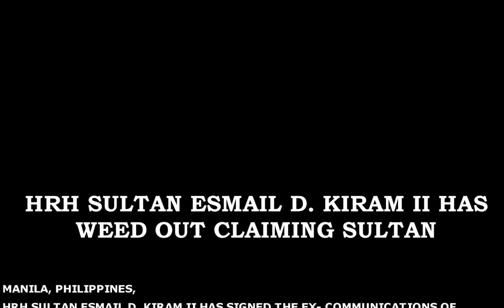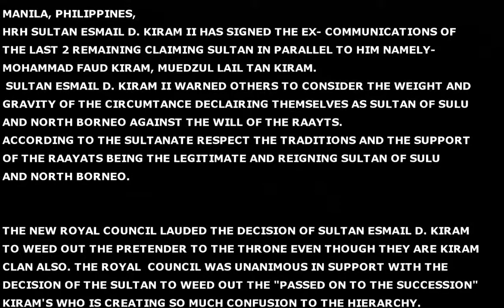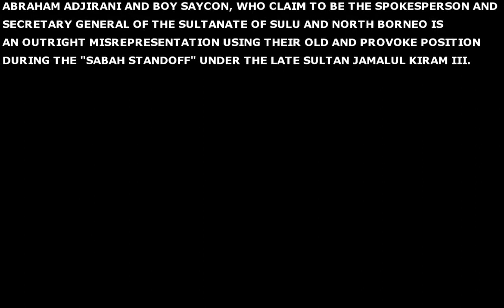Breaking News - HRH SULTAN ESMAIL D. KIRAM II HAS WEED OUT CLAIMING SULTAN